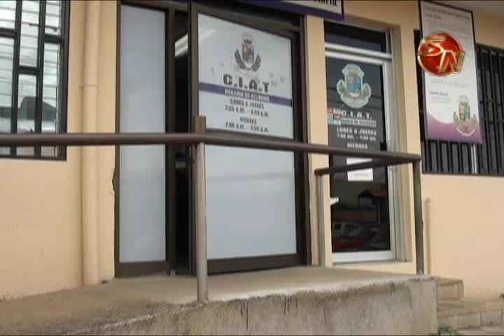MUNICIPALIDAD DE PEREZ ZELEDON